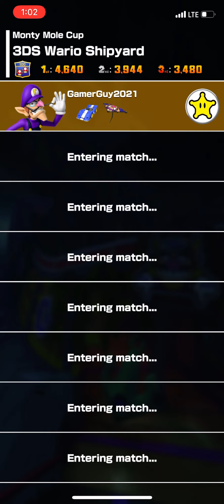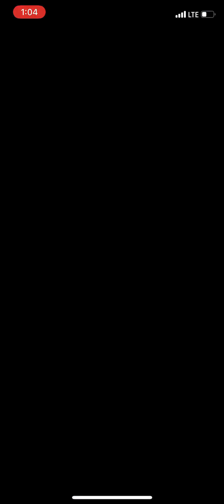Mario Kart Tour: Waluigi in Wario’s Shipyard (3DS)